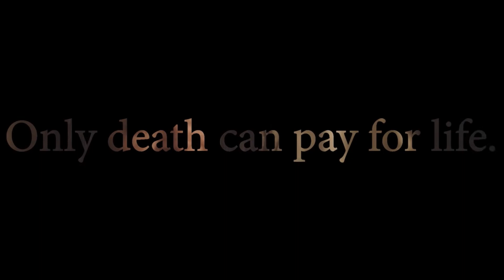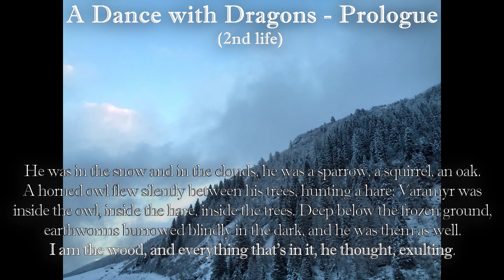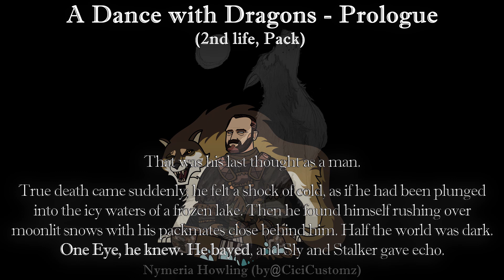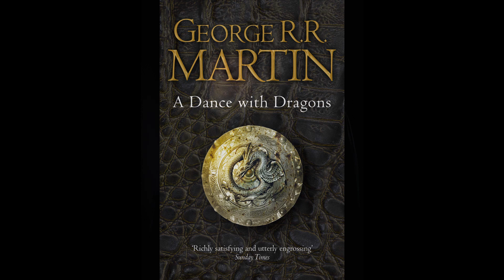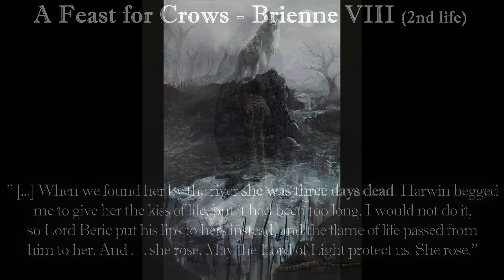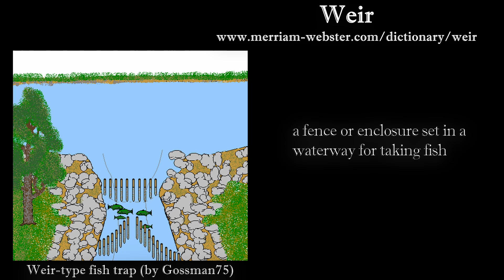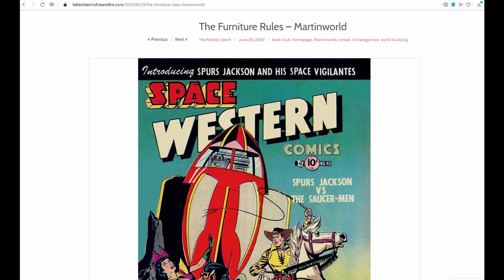ASOIAF-Kingsblood V: Catelyn's 2nd Life as a Trout - Fishing for Tinfoil - The Bard's Truth 7.2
Part V of my Kingsblood series follows up on Khal Drogo zombie episode, with a discussion of Lady Stoneheart and a bit of tin foil!

I am the Green Bard. I blog, sing and make vids about medieval fantasy / sci-fi. I like A Song of Ice and Fire, Lord of the Rings, Shannara, and more. You might see me at the Michigan Renaissance Festival, an Irish Pub, open mic night, a con or some other weird place. Say Hello! Peace!

 Lady Stoneheart: Stranger's Handmaiden(0:07)
 Mother Merciless: Catelyn Tully Stark(5:34)
 Walder Frey(0:38)Patchface(0:46)Thoros(5:52)
 Walder Frey(0:43)Jon Snow(0:51)Orell(2:16)
 Every Winter That Ever Came(2:18)Beric Dondarrion(6:18)
 A song of ice and fire - Varamyr Sixskins(0:46)
 Ashara Dayne(13:06)
 Jon Snow, Older Shireen(0:46)
 Sansa and Harry|Arya and Ned Dayne(12:12)
 Roose Bolton(0:46)
 Aeron Greyjoy - The Damphair(0:46)Stark Direwolves(4:04)
 Game of Thrones - Daenerys IX - Jon VII - Prologue(0:46)
 Game of Thrones - Daenerys VII(0:56)
 Game of Thrones - Jon VI(4:59)
 Game of Thrones - Eddard VIII(12:26)
 Game of Thrones - Eddard IX(12:30)
 Moqorro Quaithe|Lady Stoneheart(0:46)
 Coldhands|Victarion Greyjoy(0:46)Khal Drogo(0:58)
 Jon Snow(5:44)Red Wedding(7:15)
Joel Micah Harris on jomiha.net
 Beric(0:46)Gregor Clegane(0:46)
 no one(0:46)Ashara Dayne(13:10)
 House of Dust(0:46)Lady Stoneheart(12:08)
 Melisandre of Asshai(0:46)
 ASoIaF: The Three-eyed Crow(0:46)
sketchditto on deviantart.com / dittofunkysketch123 on instagram
 Azor Ahai(0:51)
Amok on amokanet.ru
 Mirri Maaz Dur(1:18)
chillyravenart on tumblr+deviantart
 Val(1:46)Egg (Aegon V)(11:00)
 Wildling Women(1:48)Lady Stoneheart(5:50)
 Varamyr Sixskins(1:56)Beric Dondarrion(6:33)
 Heart Tree(2:08)
 North of the wall (Game of thrones)(2:27)
 The Sun Goes Down beyond the Wall(2:30)
 Thistle Dawn(2:35)Brown Trout(9:01)
 How many eyes does Lord Bloodraven Have?(2:42)
 Queen Shireen(4:54)
 Coldhands(2:55)
 Fellowship of the Bran(3:00)BWB(5:55)
 Summer(3:03)
DtheHunted on DeviantArt.com
 Game of Thrones - The North Remembers(3:08)
@CiciCustomz (my daughter) on Twitter
 Nymeria Howling(3:37)Ghost Stalks Bran's Tree(8:32)
 Weirwood Tree - Game of Thrones(3:48)
 The Wall is yours, Jon Snow(5:09)
 ASOIAF: Catelyn Stark(5:46)A Price of Honor(7:10)
 ASOIAF: Lord Commander(8:07)
 ASOIAF: And Then Winter Came(8:39)
 Beric Dondarrion(1:47)The Red Wedding(7:12)
 I saw her in my dream(6:06)
 Mother(6:44)
 Cat at her Wedding(6:54)Jenny of Oldstones(9:44)
 Robb Stark horse at The Twins(7:23)
 Catelyn Tully(7:34)Lady Stoneheart(9:58)
 Weir-type fish trap(7:56)
 Al Gore at SapphireNow 2010(8:11)
 King of the Weirwood Throne(8:14)
 Ned(8:25)
 Portrait Photoshoot at Worldcon 75, Helsinki(8:41)
 Manwithtinfoilhat(9:06)
 Riverrun(9:39)
 Lady Stoneheart(10:08)
 Jon and Ghost - Keep Your Wolf Close(12:34)
 Couples: Brandon and Cat(12:17)
 Ser Arthur Dayne(13:13)